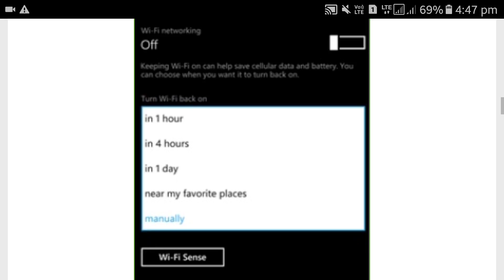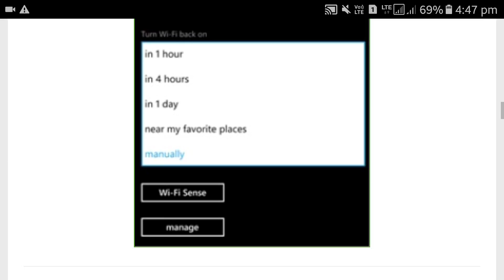How to connect to wifi on a Windows phone